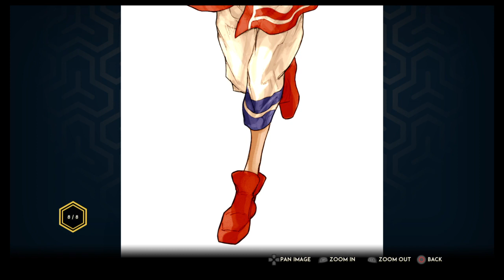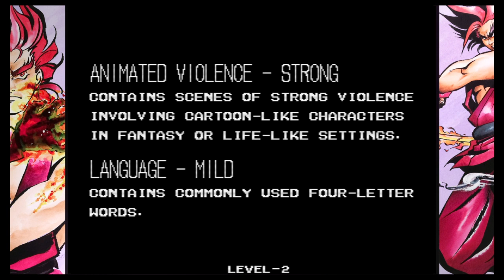Just Checking Out the Samurai Shodown NeoGeo Collection!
As with my recently uploaded Capcom Arcade Second Stadium video, this video was never originally supposed to be uploaded and was made many months ago. I thought I would shed just a bit of light on this awesome collection, however, so I chose to no longer keep this video to myself! It also helps me right now because I'm somewhat limited on what type of content I can put out due to being sick with Corona. I realize I hardly play any of the games until the end of this video and I also realize I'm really not good at these games, but I have still always loved Samurai Shodown since I was a kid and if you guys want more of this on the channel, just let me know!!